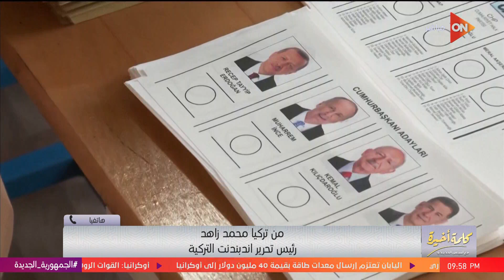ننتظر مفاجآت في الساعات المقبلة..رئيس تحرير إندبندنت التركية: 10ملايين صوت لم يتم فرزها حتى الآن